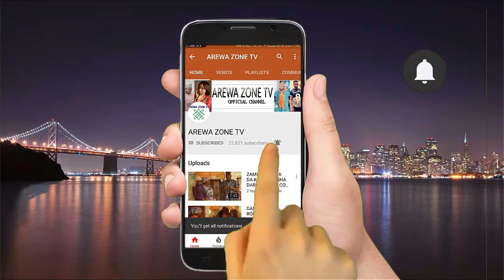Kalli Bosho Zai Haukace Anci Amanarsa A Soyayya - Musha Dariya